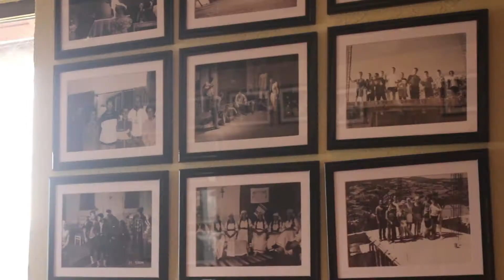Direktor HAK Travnik Anto Bilić govorio je o važnosti pozicioniranje mladih - IMPULS ZNANJA 76